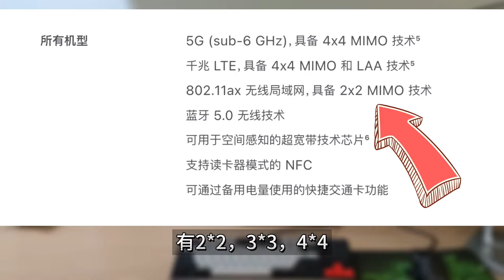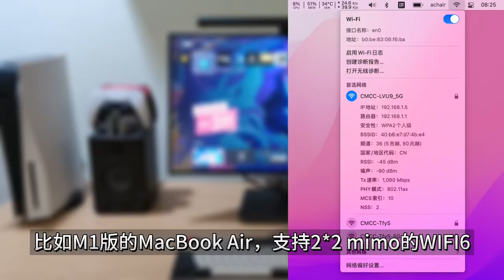我的PS5、手机、M1 Mac都支持WIFI6，有必要升级Wi-Fi6路由器吗？